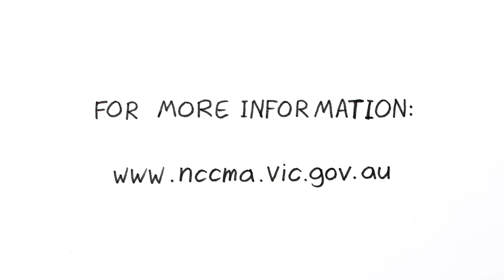Cohuna Weir Fish Screens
Native fish are being lost from our rivers and creeks down irrigation channels. To stop this, irrigation diversion screens, are being trialed between the Gunbower Creek and Cohuna Channel. Watch the video about this amazing project, the first of its kind in Australia, that is saving our native fish.